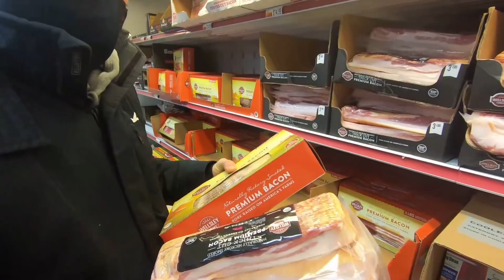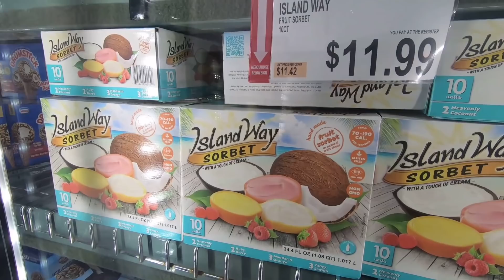TODO BRASILEIRO PRECISA VER ISSO !! SUPERMERCADO NOS ESTADOS UNIDO.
TODO BRASILEIRO PRECISA VER ISSO !! SUPERMERCADO NOS ESTADOS UNIDOS.

👉 CONFIRA ABAIXO 👇 ALGUNS LINKS DA FAMÍLIA SANTOS:

🔻🔻 ÁREA DE MEMBROS, CURSOS E EBOOK 🔻🔻

EBOOK "SÓ DEPENDE DE VOCÊ E DE MAIS NINGUÉM"

🔻🔻 PARCERIAS 🔻🔻

🔻🔻 HASHTAGS 🔻🔻